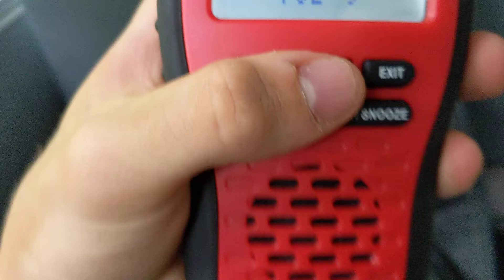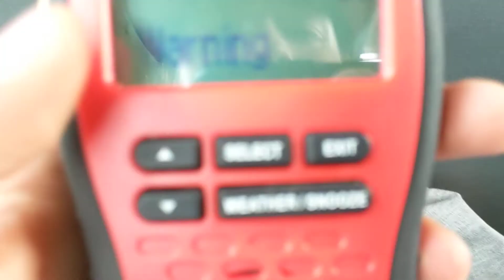EAS 2243 PBZ SVR